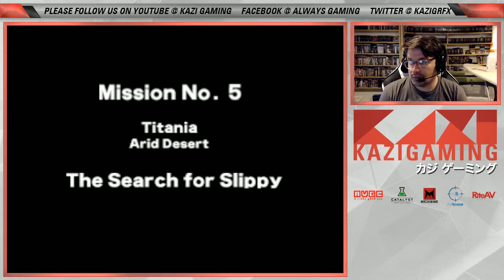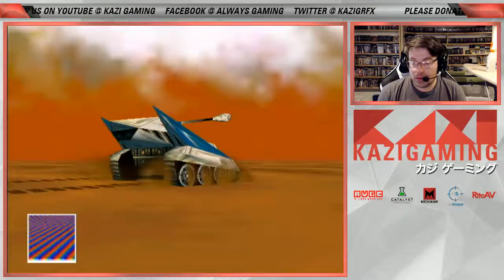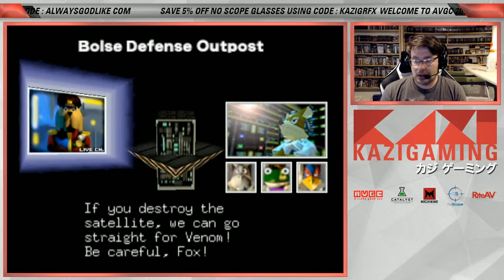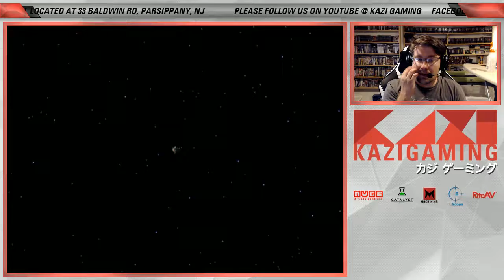Let's Play - StarFox 64 Part 3